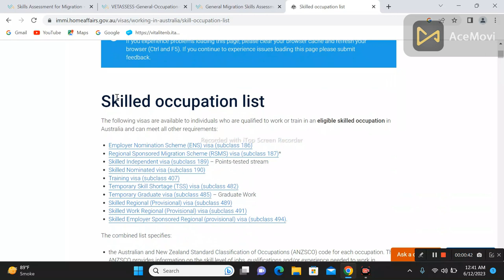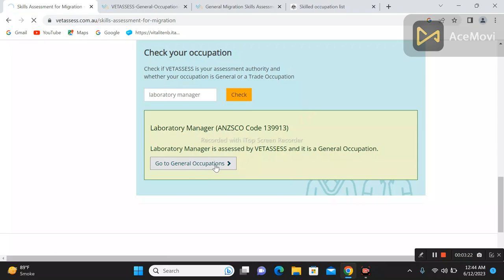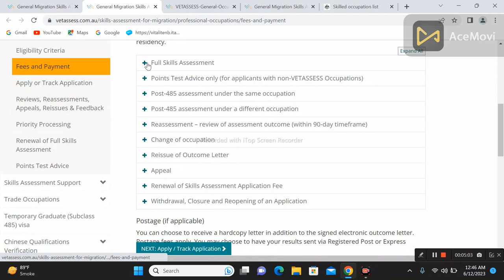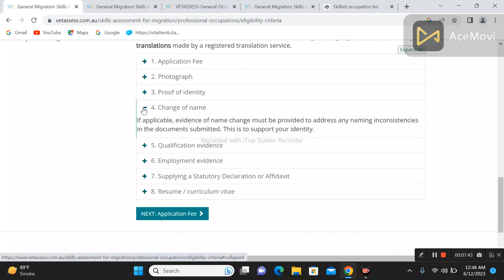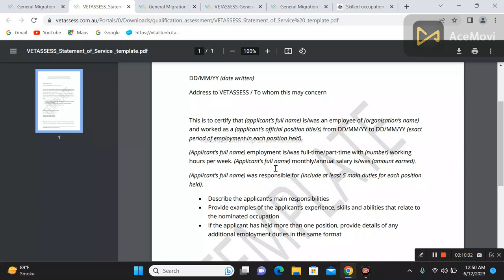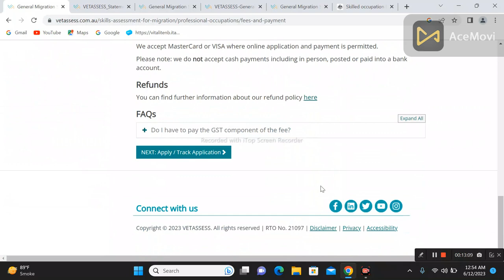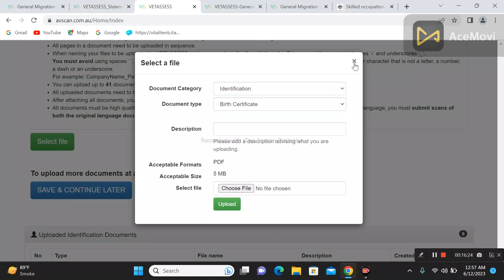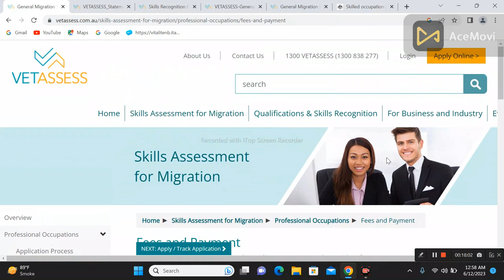Vetassess Skill Assessment ? Step-by-Step all procedure | How To Get Positive Assessment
australia immigrationconsultant to our channel dedicated to providing you with expert guidance on all things related to immigration. Our team of experienced professionals is here to help you navigate the complex and ever-changing world of immigration, whether you're looking to study, work, or live abroad.

We understand that the immigration process can be daunting, which is why we've created this channel to provide you with the latest information, tips, and advice to make your journey as smooth and stress-free as possible. From visa applications to job opportunities, we've got you covered.